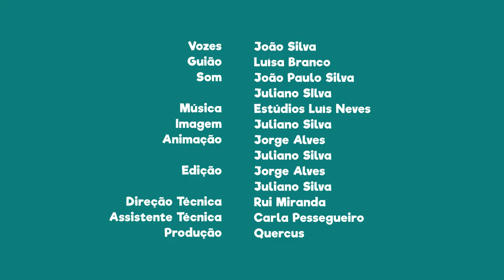FNT03E27 - PN do Alvão: O rio Ôlo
O rio Ôlo constitui um dos cursos de água mais importantes do Alvão, senão mesmo o mais relevante.